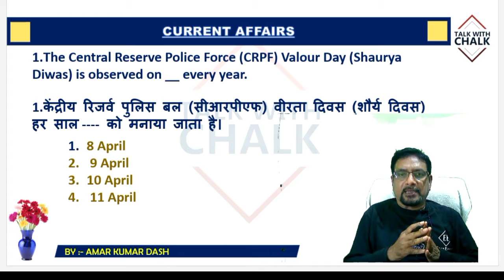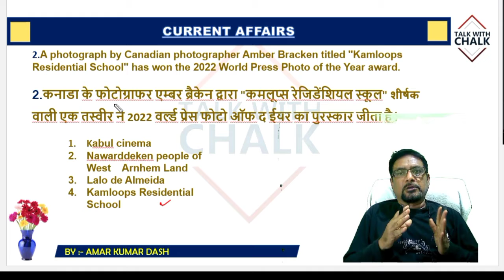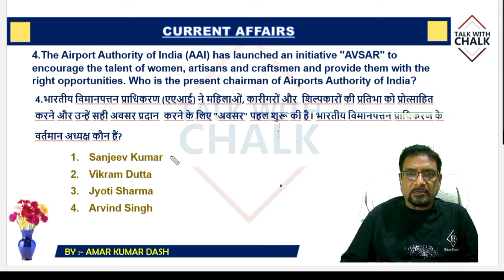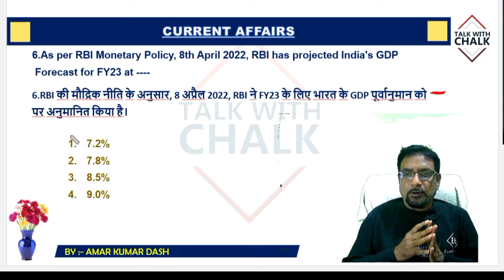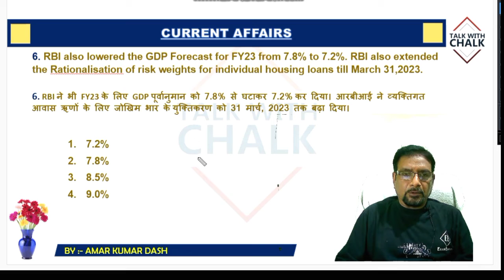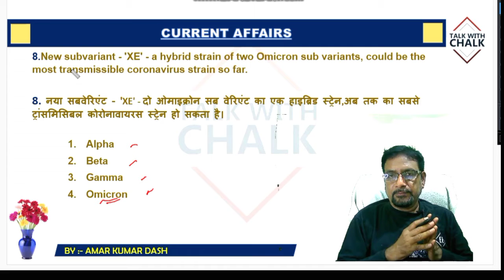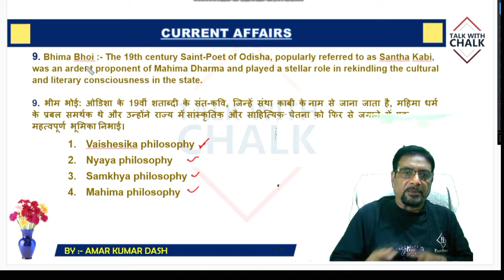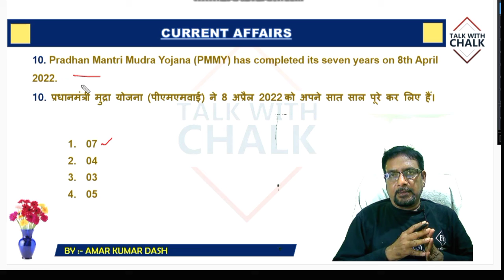CURRENT AFFAIRS 11TH APRIL MULTIPLE CHOICE WITH ANSWER FOR IBPS SBI RRB LIC EXAMS CURRENT AFFAIRS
This video contains current topics  of 11th April 2022 in multiple choice format for all competitive exams. It also contains the related or connected information regarding thr event.So the aspirants must get in touch with these questions along with this channel for further questions on current affairs .Thank you for watching.
TOP 10 MATH (SOLVED PAPER) FOR GROUP D ,SI,NTPC,CGL,CHSL AND STATE LEVEL EXAMS IN HINDI & ENGLISH

TOP 50 GK ON INDIAN JUDICIARY FOR HIGHCOURT ASO CGL CHSL NTPC GROUP-D OSSC & OSSSC EXAM IN HINDI
TOP 65 WORD RELATED PREPOSITIONS FOR IBPS SBI ARI AMIN CGL CHSL OSSSC OSSC RBI LIC GIC EXAMS (HINDI)
TOP 15 REASONING SOLVED PAPER FOR CGL CHSL NTPC GROUP D WITH EXPLANATION SHORTCUTS & SIMPLE WAY
Top 100 science oneliner GK for SSC NTPC GROUP D OSSC OSSSC ARI AMIN STATISTICAL SURVEYOR exams
GET 100% MARKS ON HUMAN BONE ANATOMY FOR CGL CHSL NTPC GROUPD OSSSC EXAMS WITH DESCRIPTION & IMAGE
HOW TO SOLVE MEAN MODE MEDIAN QUESTIONS ? STATISTICS MAKE EASY IN HINDI & ENG FOR ALL EXAMS